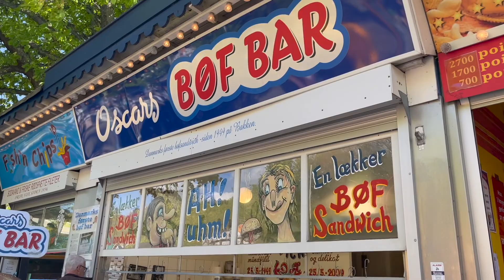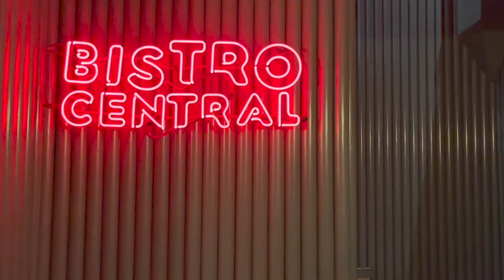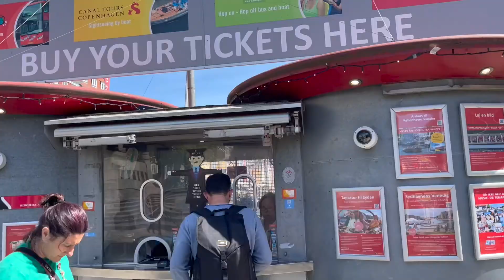Traveling to Denmark Copenhagen - Cool things to do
Sharing some cool ideas and places to go while visiting Copenhagen.

00:00 Intro
00:17 Royal Castle
00:42 Flower shop
00:59 Urban food market
1:16   Amusement park
1:48   Oldest Scandinavian burger place
1:53   Tea store
2:10   Opera House
2:48   Popular cafe
3:23   Boat tour
5:04   Little mermaid
5:15   Popular restaurant
5:27   Local famous homemade ice cream shop
5:38   Rosenberg castle and gardens, Jewelry museum